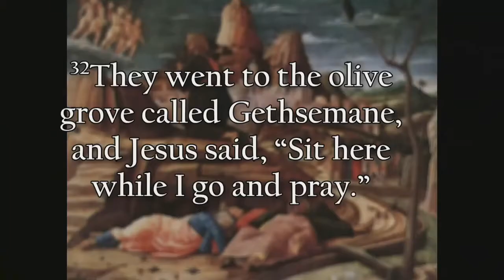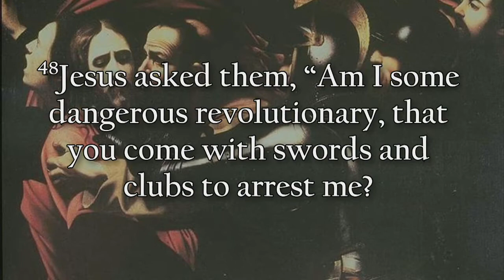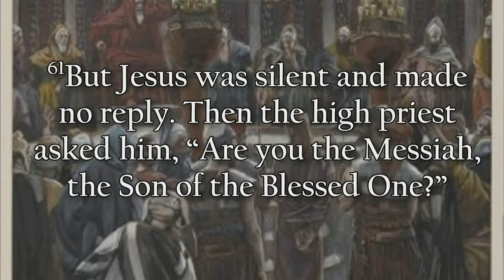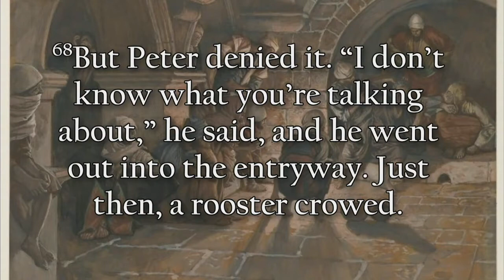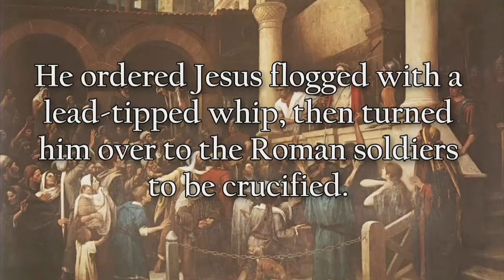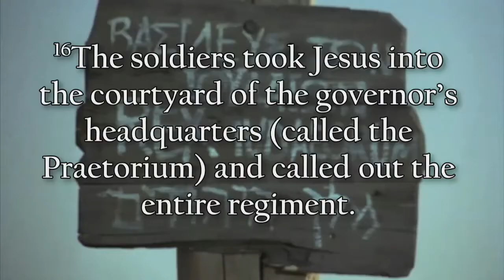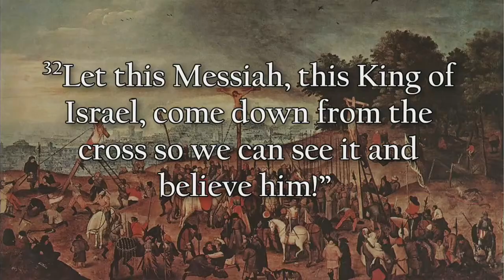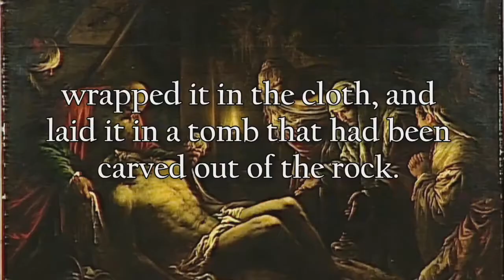Sermon 29 March 2021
Private Practices: An Inside Out Faith
Palm / Passion Sunday